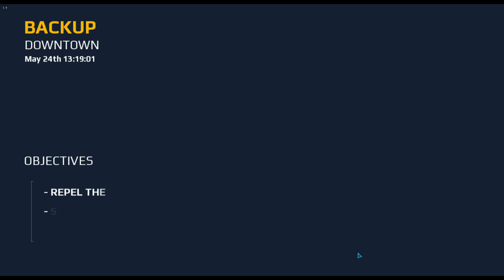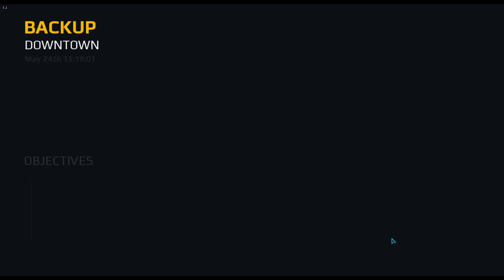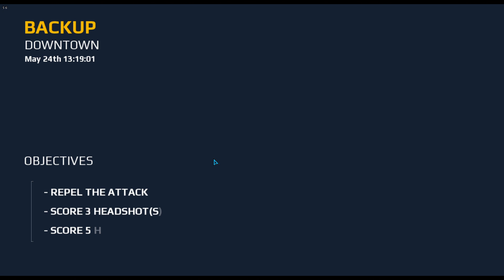Modern Combat 5 eSports FPS